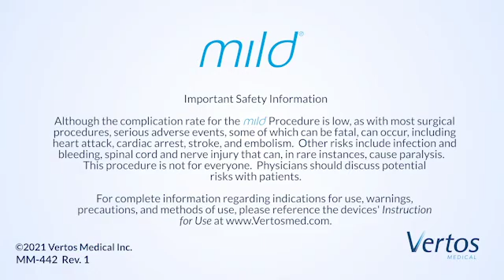Redefining the Role of Epidural Steroid Injections & the Mild Procedure with Dr. Alexander Escobar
View Anesthesiologist and Interventional Pain Physician Dr. Alexander Escobar discussing his approach to treating patients with lumbar spinal stenosis (LSS). As the interventional pain specialty evolves and advanced minimally invasive therapies like the Mild Procedure secure a key role in patient care paths, physicians are moving beyond serial epidural steroid injections (ESIs) to address the underlying pathology and remove the root cause of the problem.

Mild is a minimally invasive, outpatient procedure that may help patients with LSS achieve lasting relief from back pain and improved mobility. Look for the ligament, it's a common problem, even in patients with comorbidities. Remove the problem with Mild and leave nothing behind.